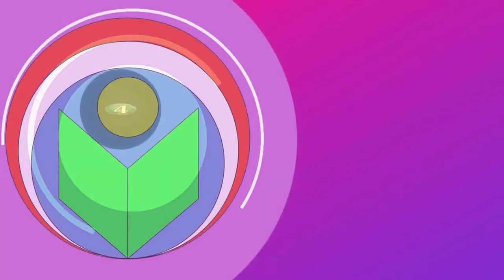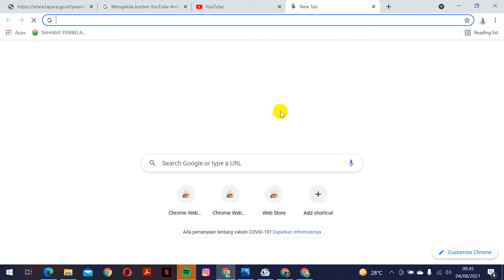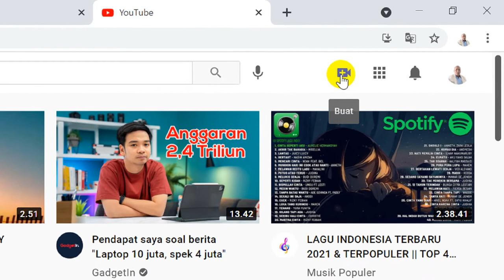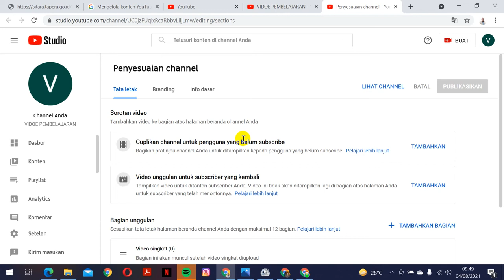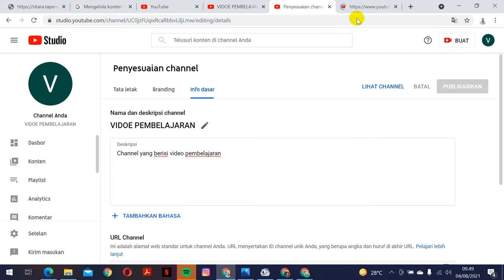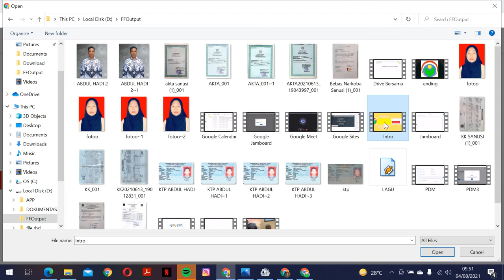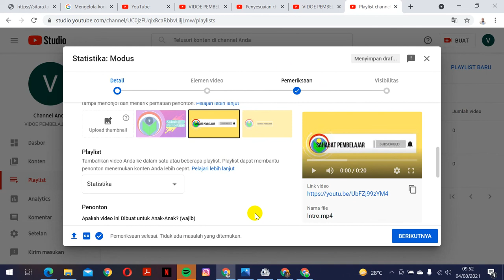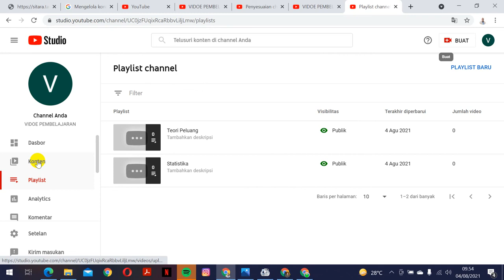SERI GOOGLE WORKSPACE #10: MAU DAPAT PENGHASILAN DARI YOUTUBE? BEGINI CARA BUAT CHANNEL YANG BENAR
Youtuber, saat ini sudah menjadi profesi yang menjanjikan secara finansial. Anda ingin mendapat penghasilan dari Youtube? Pelajari dulu cara membuat channel yang benar. Tutorial google workspace kali ini membahasa cara membuat channel youtube, membuat playlist dan mengupload video.